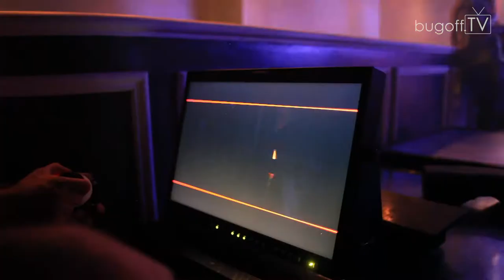Бэкстэйдж клипа Ева Анри и Анастасия Макеева - Жги, детка! (bugoff.TV)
Съёмка, монтаж: Жучков Павел